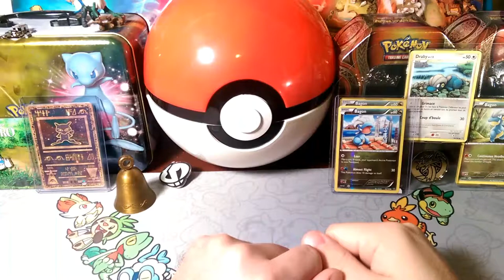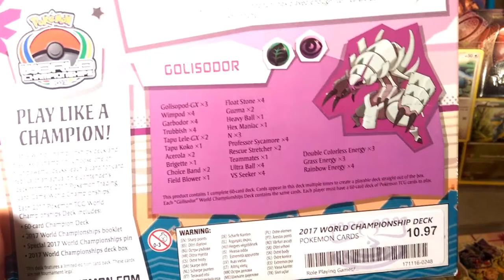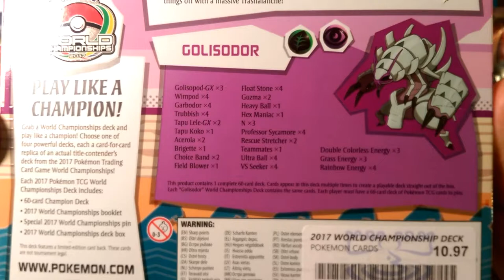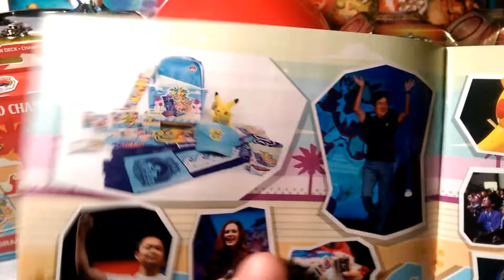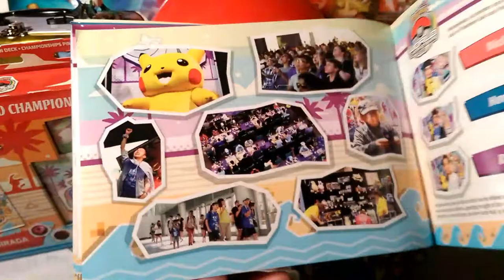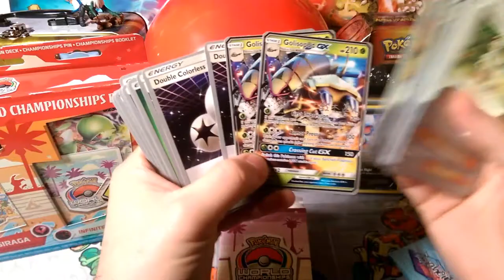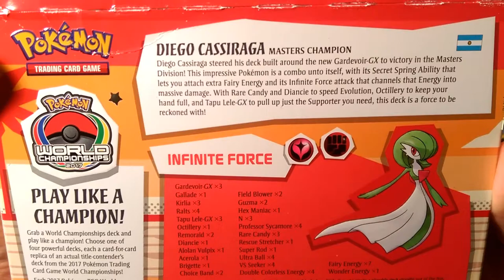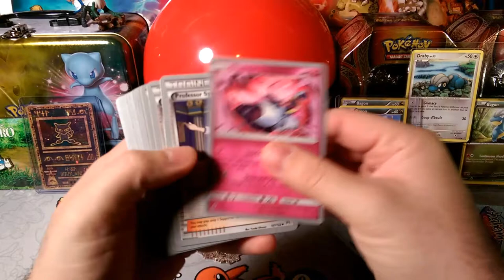World Champ Decks The opening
Alola Dapper fans, DapperDraby here with you today to bring you another Pokémon tcg box opening. Today, we have the world championships decks. Let's go over them and see what they have in them.